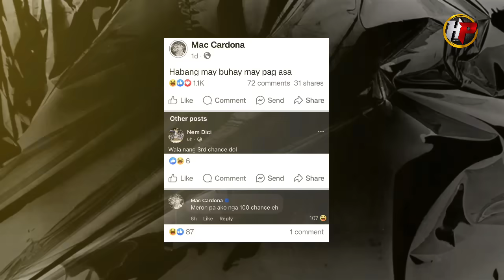IPINAGTANGOL NG DATING PBA PLAYER? Yare na sa PBA si John Amores! Tapos ang Career!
Like and Follow our othee social media platforms

Instagram-I'm on Instagram as @whoopsplayw. Install the app to follow my photos and videos.